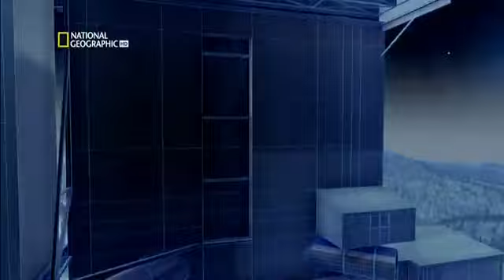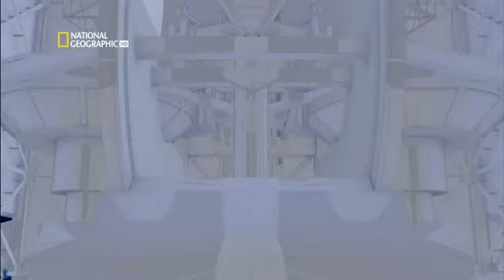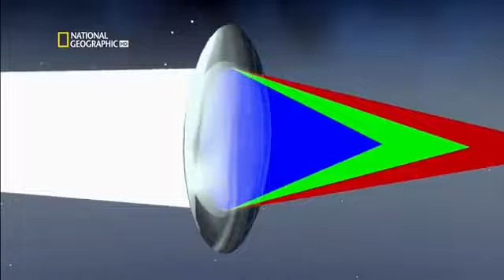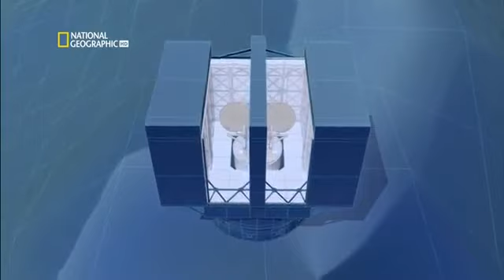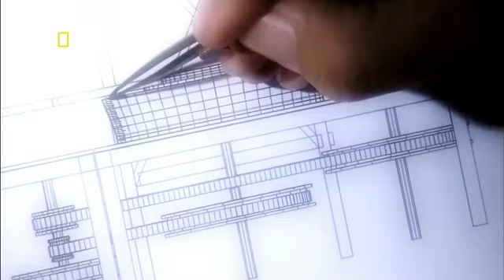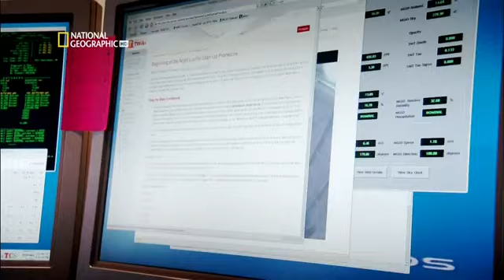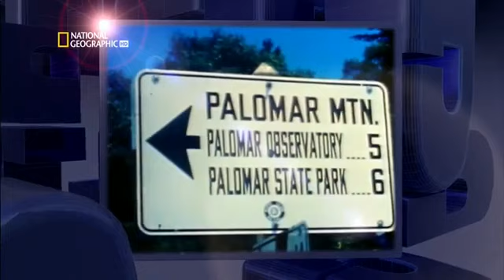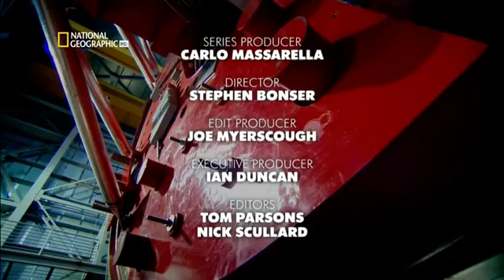Чудеса инженерии - телескоп